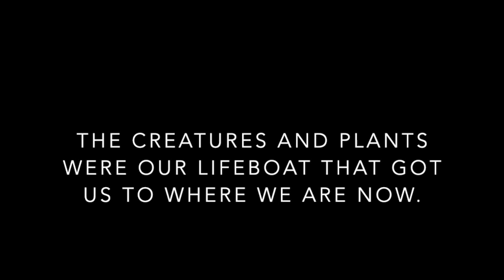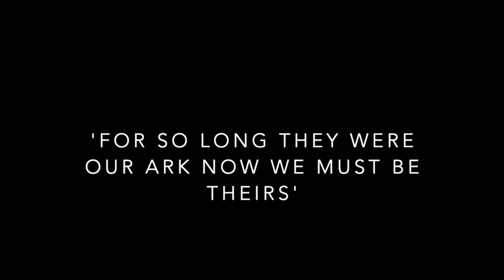For so long they were our ark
A short eco-poetry film inspired by the words of Robin Wall Kimmerer, and the work of Mary Reynolds with her project 'We Are the Ark'.

Or you can check out 'We are the Ark' on Facebook